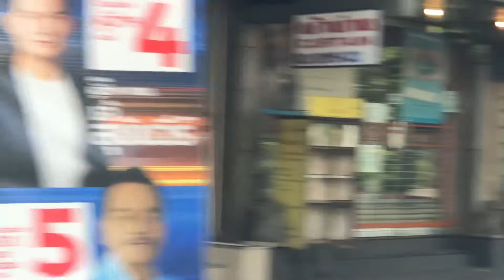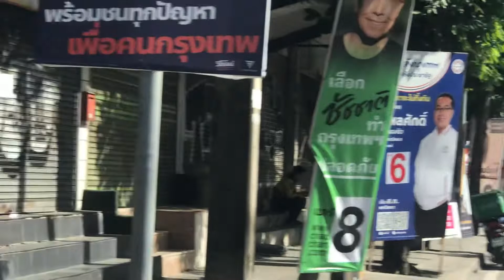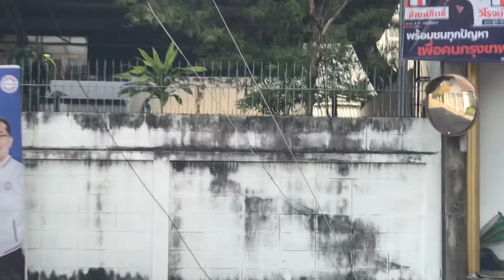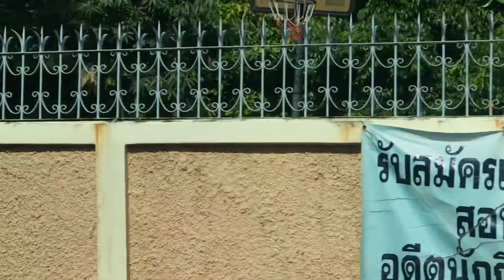16 พฤษภาคม 2565